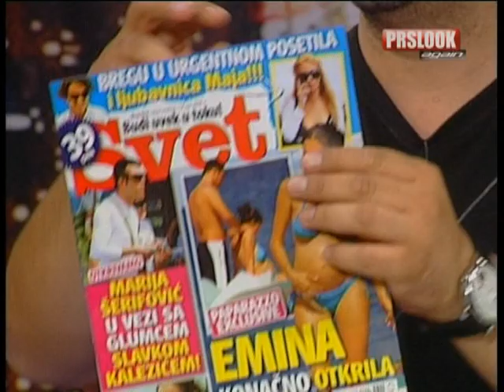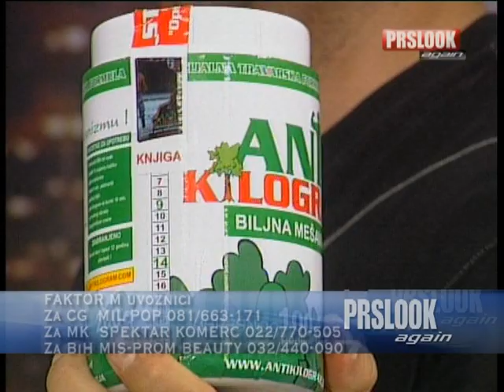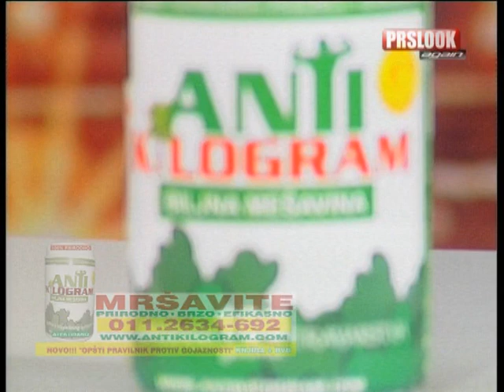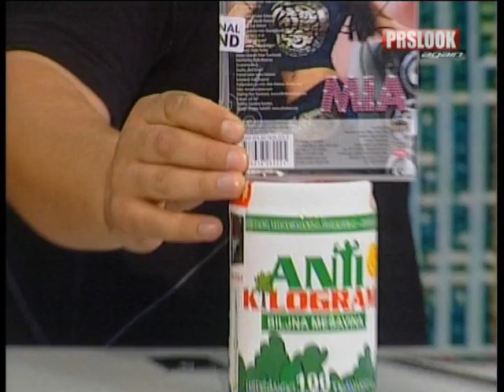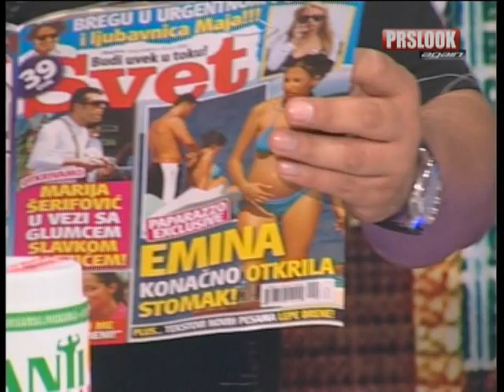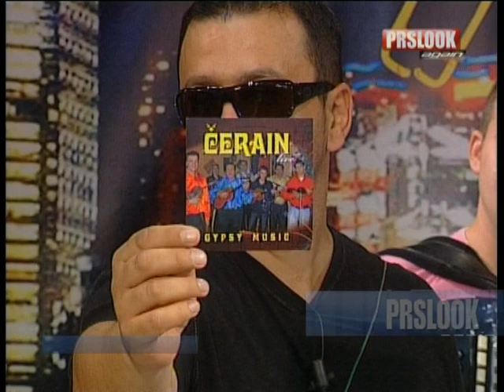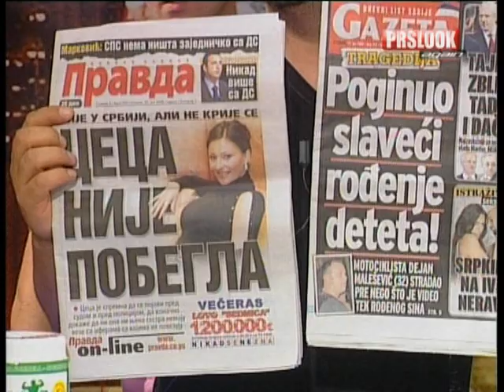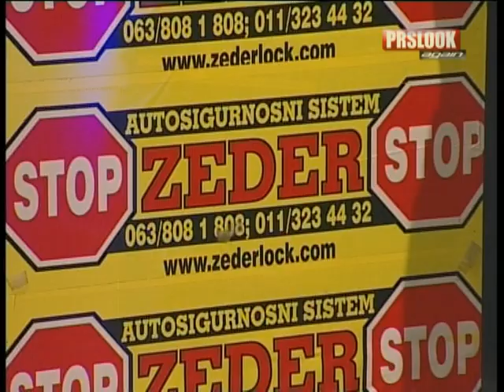PRSLOOK 722. Mia Borisavljevic, Beat streat, Momcilo Moma Nikolic